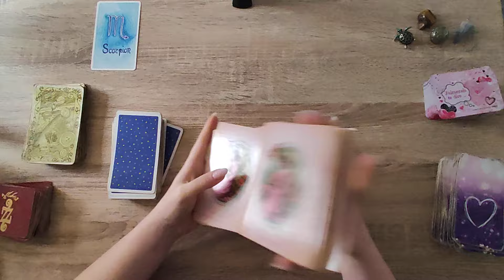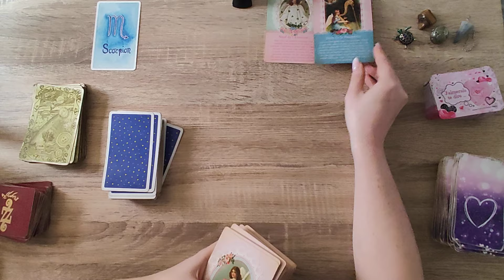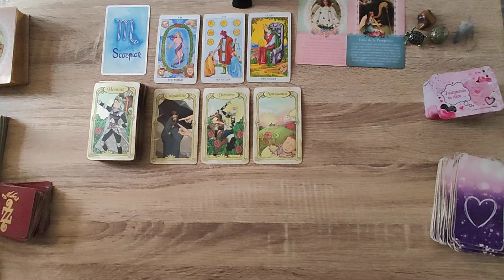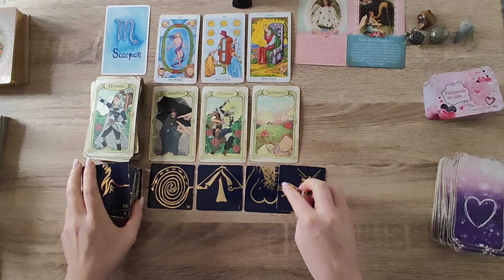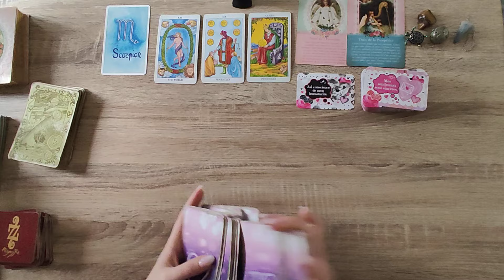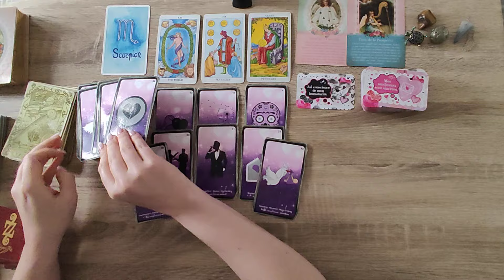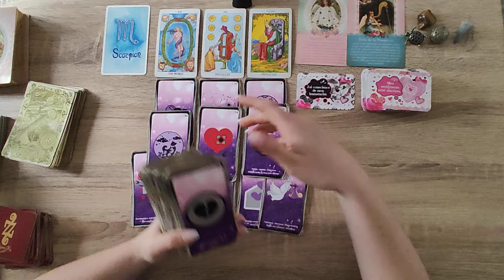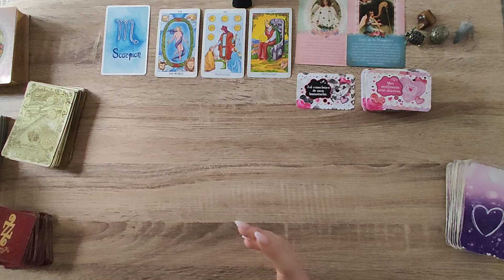SCORPION♏SEMAINE DU 1ER AU 07 AVRIL♏DE LA PASSION ET/OU UN SOUHAIT QUI SE REALISE !!!